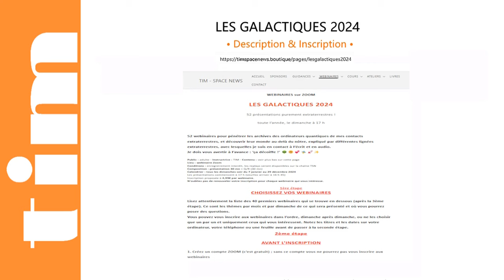TIM 2024-141 👽 SPACE NEWS 👽 ● GALACTIQUES n°4 ● LE DELUGE... l'eau de TIAMAT © | REPLAY COMPLET